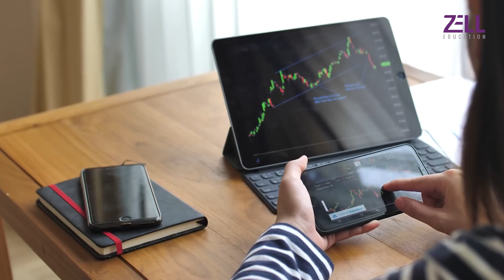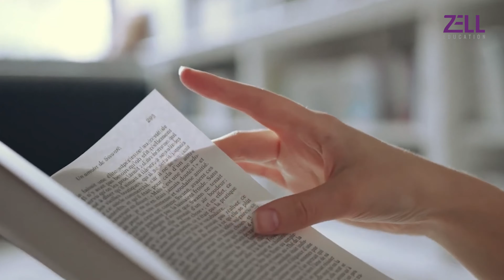🔴Fintech Jobs and Salaries in 2023 @ZellEducation fintech #2023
​@ZellEducation Fintech Jobs and Salaries in 2023 fintech #2023
Learn the ins and outs of entering the exciting world of fintech. Discover the skills and knowledge needed to succeed in this rapidly growing industry, including the latest technologies and trends. From understanding blockchain and AI to networking and building a strong resume, we've got you covered. Follow our channel to stay up to date on the latest fintech industry insights and take the first step towards your dream career

* Please reach out to Zell Expert: 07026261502
* Get a call back from Zell experts after filling out this form

What is the ACCA qualification?
Is ACCA a certificate or degree?
How difficult is ACCA?
Can ACCA be completed in 3 years?
What is the salary of ACCA?
Does ACCA require Math?
Which country is best for ACCA jobs?
Can I take ACCA without a degree?
Is ACCA harder than a degree?
Can I finish ACCA in 2 years?
Is ACCA worth studying?
How many years does ACCA take?
Is ACCA difficult for average students?
Which degree is best with ACCA?
Which is better Masters or ACCA?
What is the total cost of ACCA?
Which accounting is best?
What is the salary of ACCA in London?
How many papers are there in ACCA?
What are the 14 papers of ACCA?
How do I start studying ACCA?